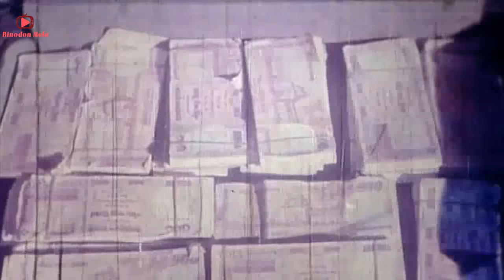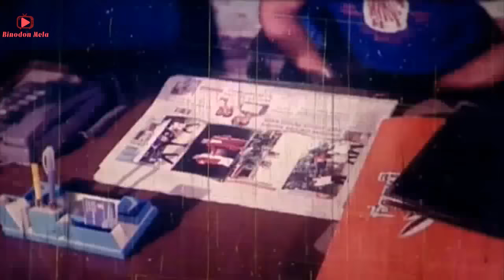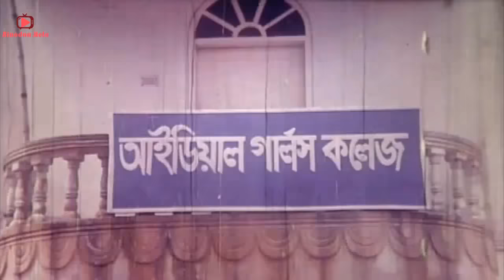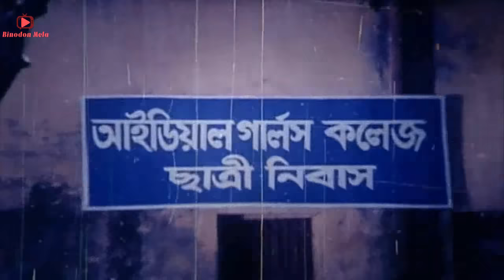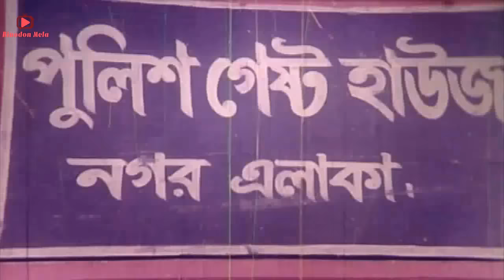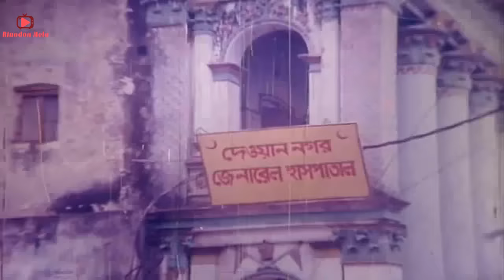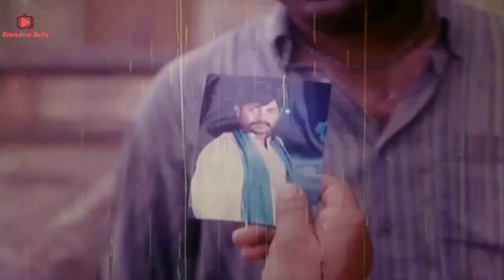জাদরেল | Jadrel | Alekjender Bo | Sahara | Don | Shikha | Misha | Alexander Bo Bangla Action Movie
Video Title : জাদরেল | Jadrel | Alekjender Bo | Sahara | Don | Shikha | Misha | Alexander Bo Bangla Action Movie

🙋‍♂️ Watch Another Movie 🙋‍♂️

Welcome to the official YouTube channel of "Binodon Mela "
"Binodon Mela is a premium and one of the Film and Television production houses from gold Bangladesh. Binodon Mela  has been the torchbearer of Bangladeshi Entertainment Business for film developments. We thrive on delivering end-to-end solutions in media and entertainment business with interests across the entertainment spectrum from Film production to Post-production set up, Distribution to Digital cinema provider and Exhibition to Equipment. Binodon Mela  is a multimedia house.